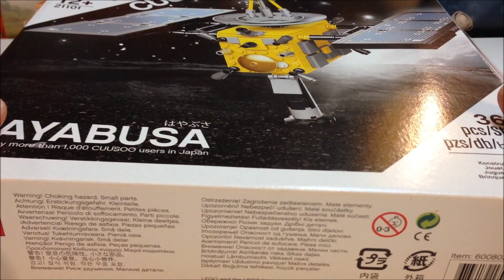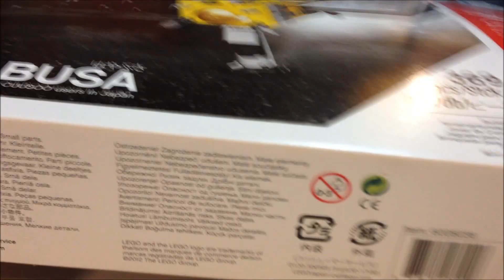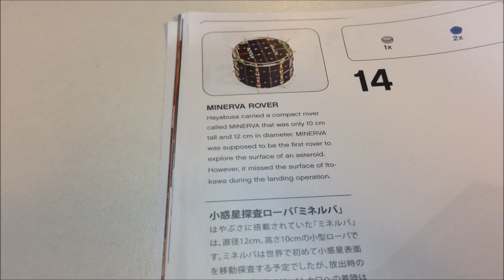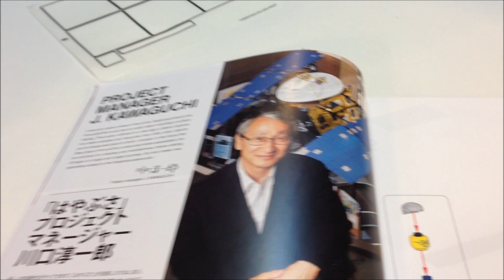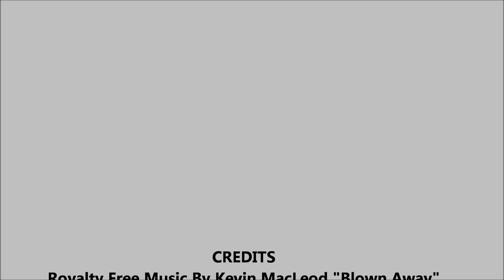LEGO Cuusoo 21101 Hayabusa - Spacecraft JAXA sent to Itokawa Asteroid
Lego Cuusoo 21101 Hayabusa 369 pieces and 1 minifiigure. This is a model of the spacecraft that JAXA (Japan Aerospace Exploration Agency) sent to the Itokawa Asteroid, retrieved samples and brought it back to earth. Very cool! And this Lego model is awesome too! I love the instruction manual which is high quality and also contains some history into this Hayabusa mission. Sadly, I have been out of the loop with this space stuff lately, but this mission was a big deal - considering that they actually brought samples back to earth.

I am very glad to have this set and it is one that I will keep. I probably could put it in my top 10 Lego sets, but I have never made such a list because I have a hard time narrowing it down when i actually try to get to 10 - maybe I should come up with a top ten Lego set video - but I still have yet to get to some of my other favorites.